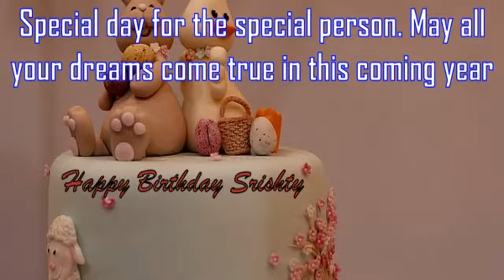Happy Birthday Srishty Image Wishes✔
Happy Birthday Srishty Images. Send Personalized happy birthday wishes to Srishty in 1 min by visiting
GreetName has thousands of image templates to choose from based on gender, age, and relationship. Pick the best image template. Enter Your Name and click 'Generate Personalized Image' button. You can share Srishty picture birthday wishes to any social network such as Facebook status, Whatsapp status, Instagram, Twitter, Google+, etc